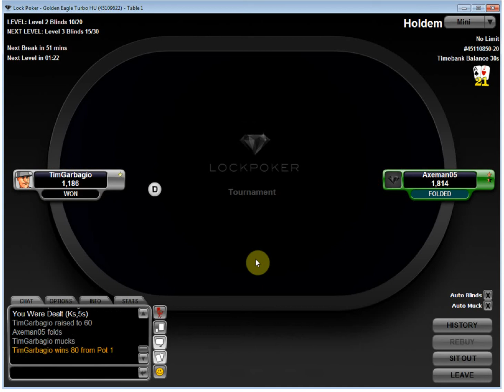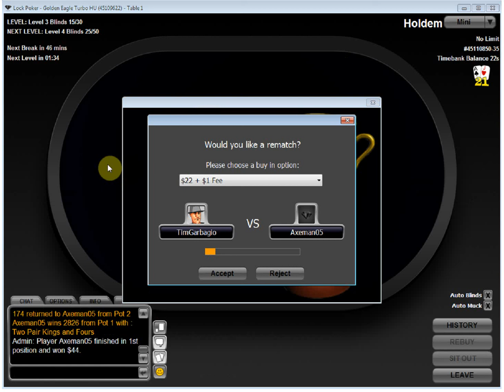How to Win HU Sit and Go's #6 - vs. TimGarbagio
for more content and videos.

Part 5 of my series on playing Heads Up Sit And Go's.